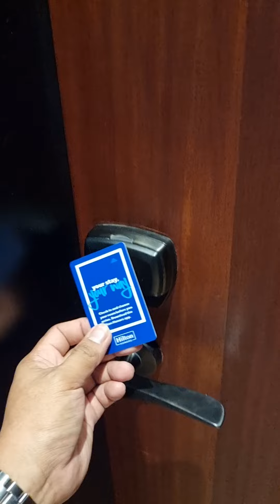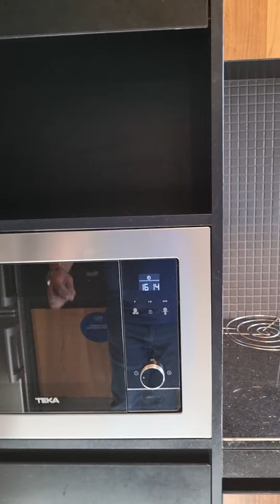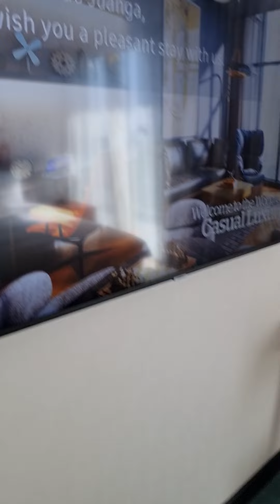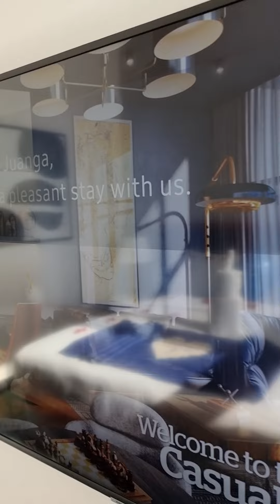Review for M Square Residences by Hilton Bur Dubai , Dubai 🇦🇪